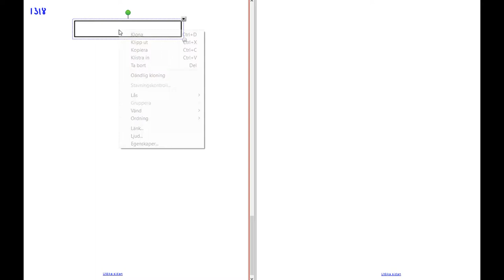Matematik 5000 Ma 1a röd Kapitel 1 Tal i bråkform Förlängning och förkortning 1325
Matematik 5000 Ma 1a röd   Kapitel 1   Tal i bråkform   Förlängning och förkortning 1325     Besök gärna min google site för mer matte videoklipp :